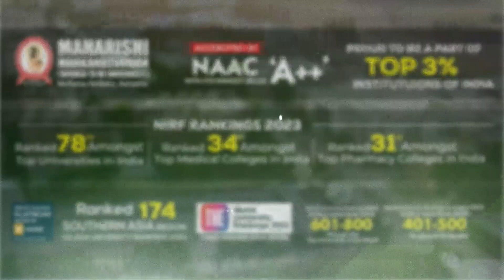MM(DU) M.SC student from the 2023-24 batch is placed at Jubilant Biosys.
Success Stories Unveiled!
Hear firsthand from students who secured their dream roles at Jubilant Biosys. Their inspiring Journey showcases the power of dedication, education, and seizing opportunities.
MMDU congratulates all of them and wishes them good luck for future endeavours.
It fills us with pride to witness our students excel and secure positions at esteemed organizations like Jubilant Biosys. With their talent and determination, we're confident they'll shine in their new roles.
Wishing for their continued success!